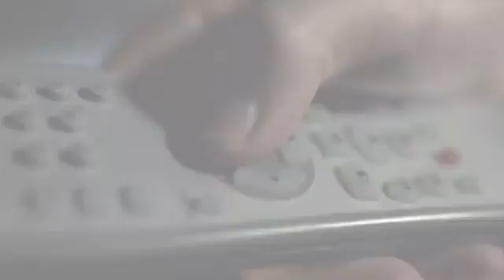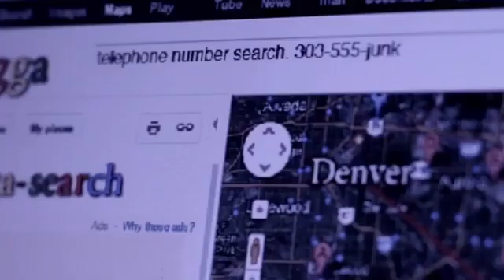An American Terrer 2012 Film Explained in Hindi Urdu Summarized हिन्दी